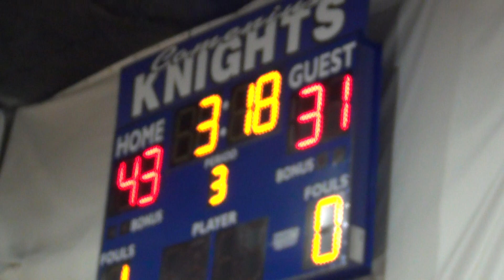Covenant Classical v Comenius JV 01/12/18 - 05 of 07